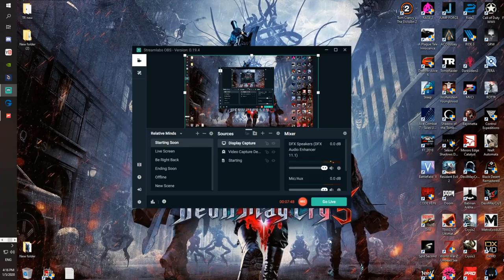Sa Jucam Forza Horizon 4 PC Gameplay HD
Similarly to its predecessors, Forza Horizon 4 gives players at their disposal a vast open world. After Colorado in the US, the Mediterranean Sea and Australia featured in previous installments the time has come for the United Kingdom to host the Horizon Festival races, where players assume the role of a racer who wants to become the star of the aforementioned festival.

The game offers the biggest in the series' history selection of cars – players can collect, modify and upgrade over 450 cars of over 100 brands. All of these vehicles can be adjusted to particular races and weather conditions. Players can also influence the vehicles' cosmetics to fit their preferences. Among all those vehicles, there are exotic supercars (including McLaren Senna from the cover), off-road vehicles and icons of world motorization. Players can also change the appearance of their drivers by changing their clothes and accessories. Moreover, one can also purchase real properties that unlock certain benefits. Apart from regular races, the game offers other types of competition featuring time challenges and spectacular events, during which players race against motorcycles or airplanes.

Moreover, the game introduces a number of changes to gameplay mechanics, the most prominent one being seasons of the year changing every week. They affect the weather, day and night length, as well as the conditions on the track. For example, in Fall the roads are usually wet which works against traction. In Winter, on the other hand, lakes freeze over resulting in handy shortcuts.